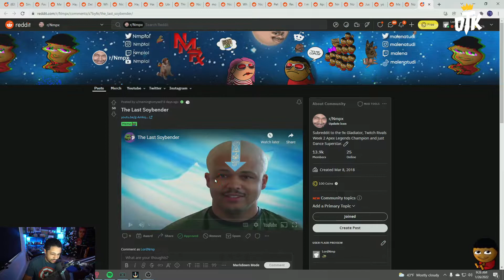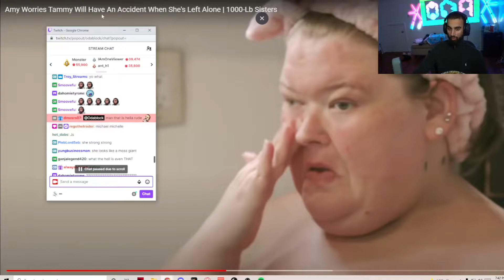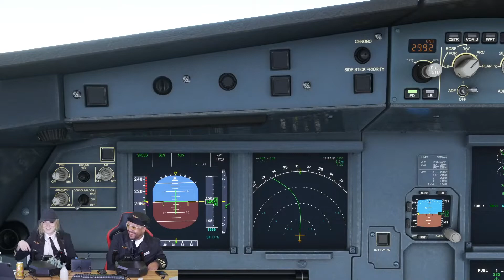Minx hot tub stream,Mizkif gift for Schlatt | Twitch Highlights #19